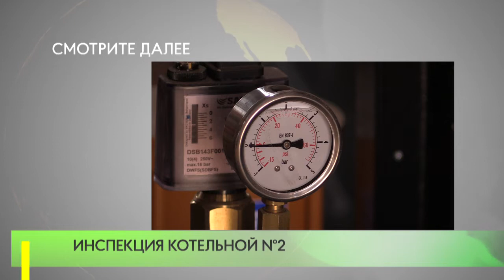Инспекция котельной №2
Глава округа в рамках «Выездной Администрации» проинспектировал ход реконструкции котельной в Одинцово на улице Северной.